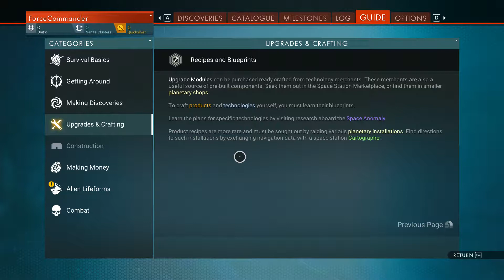No Man's Sky - First Impression [GER]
[Deutsch / German Video] ForceCom begibt sich in das unendliche große Universum von No Man's Sky